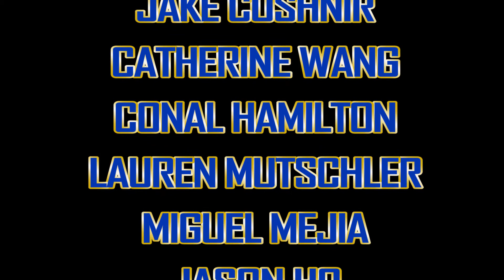TNN Spring Episode 10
Welcome to TNN, a show dedicated to the latest news around UCSD, La Jolla, and the student body. A show for Tritons, by Tritons, produced by Triton TV! This week we show a recap of the 2013-14 year!